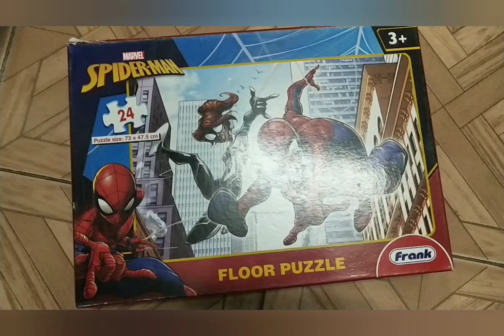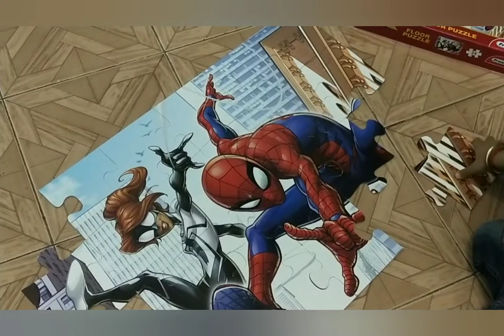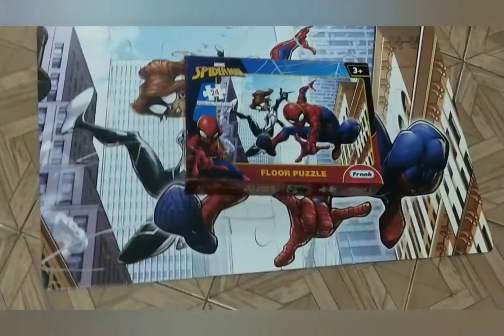Puzzle for kids | Floor Puzzle |Spiderman puzzle Marvel spiderman Floor puzzle#kids board game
Board games are great option for kids and in these tough times they are a boon for kids. Kids can safely play and enjoy in their home. Puzzle games enhances  the brain of the child and makes them more creative.